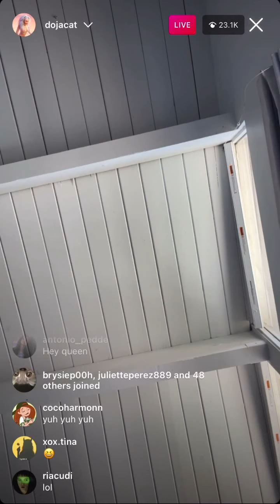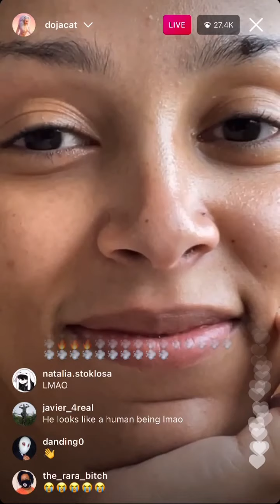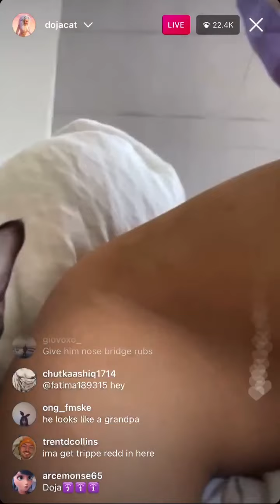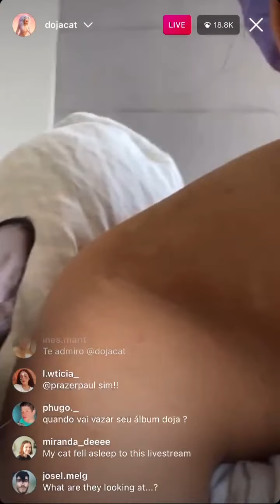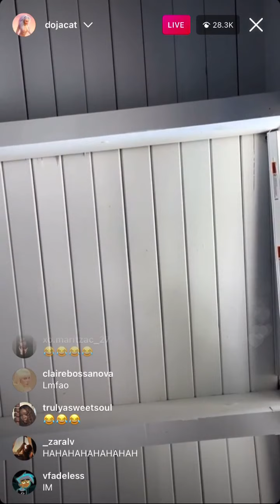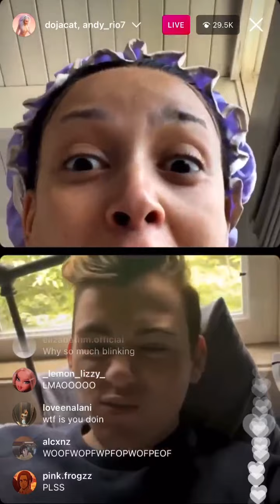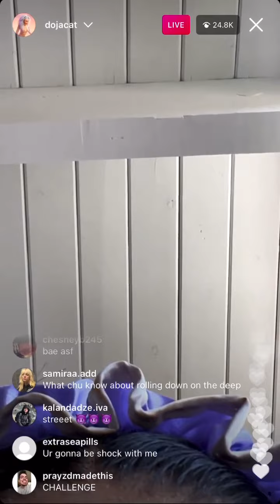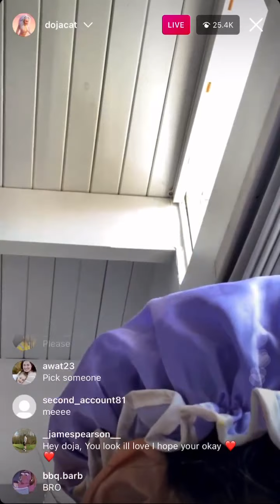Doja Cat - Instagram Live (May 28, 2021) FULL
Doja Cat - Instagram Live with fans (May 28, 2021) FULL